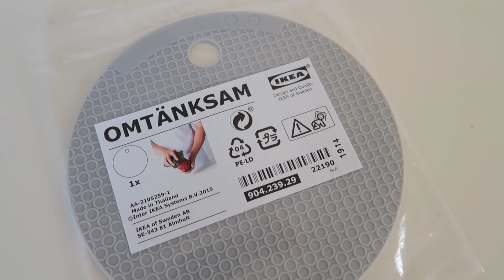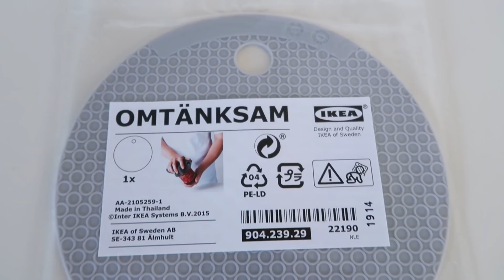8 IKEA HOUSEHOLD PRODUCTS UNDER $10 | NEW PRODUCTS + ORGANIZATION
8 IKEA HOUSEHOLD PRODUCTS UNDER $10 | NEW PRODUCTS + ORGANIZATION 2020
Kristen McGowan

I put together a list of 8 new IKEA household products under $10 that will improve the functionality and organization around your home! These items range from kitchen products, organization, homeware, and practical everyday items from the new IKEA 2020 collection! They are all affordable, functional, and very aesthetic! Hope you enjoy watching and grab some inspiration for your home!

Shoe organizer
Food Wrap
Avocado Slicer
Soap Dispenser
Jar Opener
Milk Frother
Lunch box
Hanging organizer

- R O O M  M A K E O V E R S -